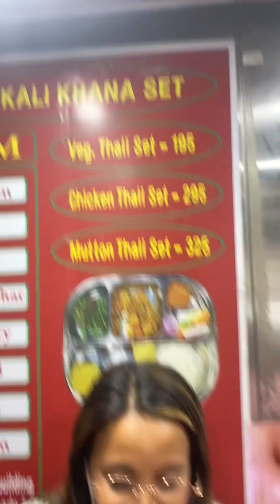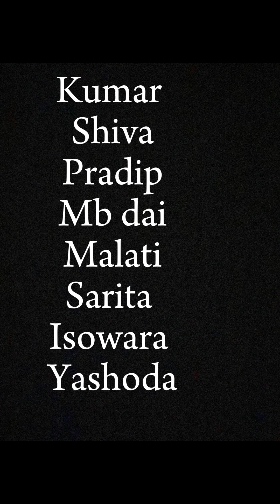Bhojan unlimited restaurant & and bar 🍱